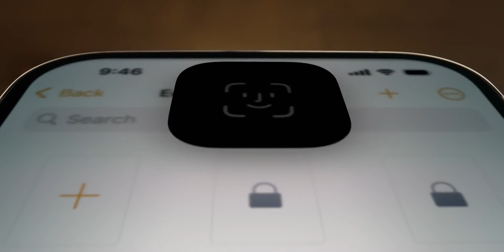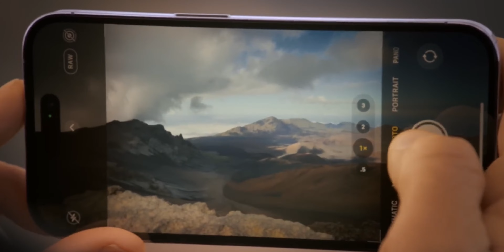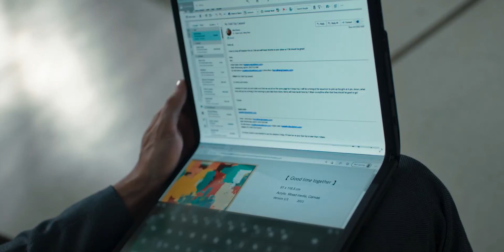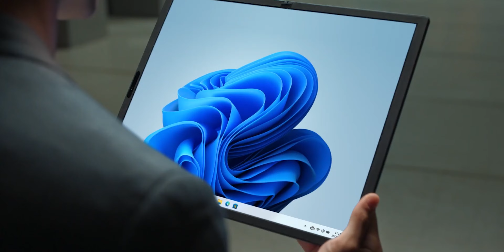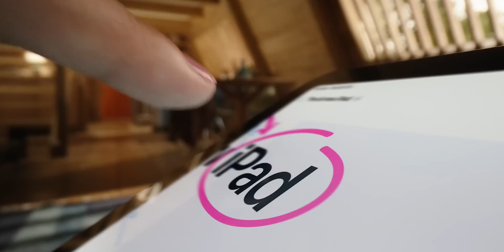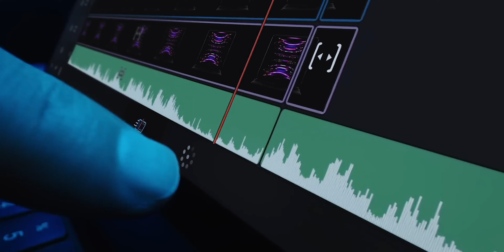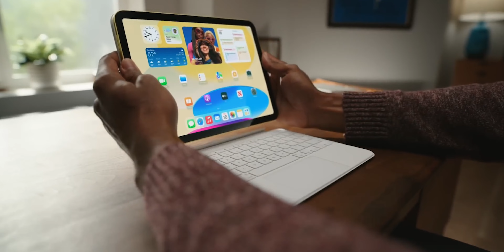Đồ công nghệ ấn tượng nhất 2022: Điện thoại, laptop đủ cả...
CS1: 53 Thái Hà, Đống Đa, Hà Nội
CS2: 95 Trần Thiện Chánh, P.12, Q10, TP.HCM.
CS4: 5-7 Nguyễn Huy Tưởng, Phường 6, Q Bình Thạnh, TPHCM